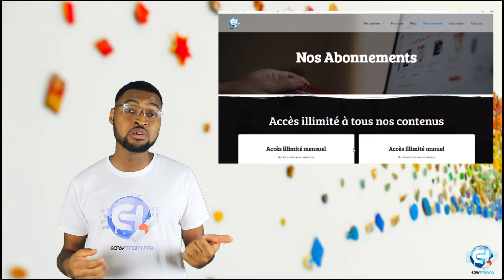EAZYTraining: l'expertise à portée de clic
Grâce à Eazytraining apprenez à votre rythme
Apprenez à tout moment, où que vous soyez et en toute sérénité grâce à notre offre de formation. Eazytraining a mis en place pour vous faciliter l'apprentissage son site de Elearning dans lequel vous trouverez une multitude de formations dans différents domaines et différents métiers.
Dans chacune des formations, nous sommes là pour vous aider, nos formateurs et nos équipes de support  sont disponibles 24 h/24 et 7 j/7 pour vous accompagner à chaque étape de votre apprentissage.
Consultez notre Elearning pour avoir l'ensemble des cours.
Rejoignez notre groupe communautaire Eazytraining_Alumni , composé de formateurs Eazytraining et des élèves issus de nos formations toujours prêts à partager leurs conseils et bonnes pratiques.